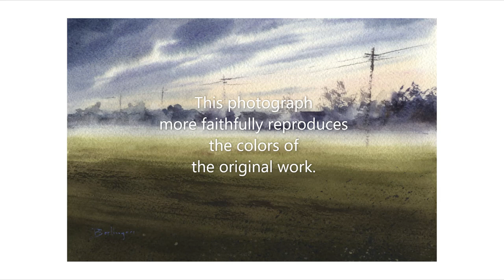Gabriela Berlingeri, Spain- watercolor demo